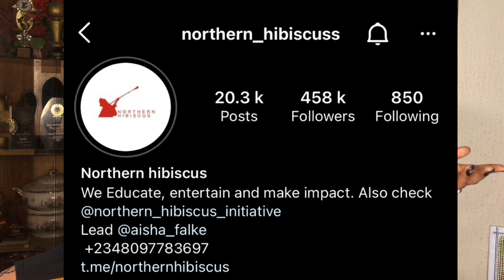Update on the real housewivesofAbuja/ more information about the house wives.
New video 💃🏻💃🏻💃🏻
The real Housewives of Abuja
Instagram handles
O. J
Posharella_gems
Posharella_beauty
Posharella_desing
Posharella_fondation

Hope u enjoy this vlog and find it useful🤗🤗

Name: Amina Isa Mailafia
Age: 24
camera 📷 iphone x
Camera operator: Amina Isa Mailafia
Edited by: Amina Isa mailafia
Script: Amina Isa Mailafia
Editing App: @capcut

All copyright to their owners
No infringement intended.